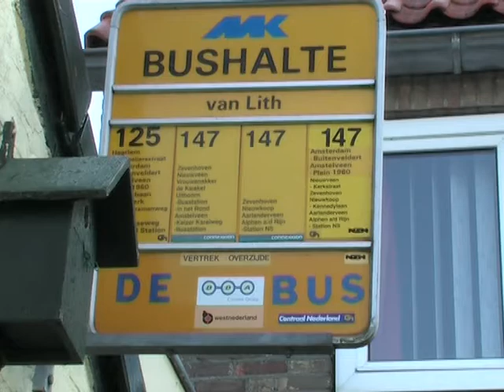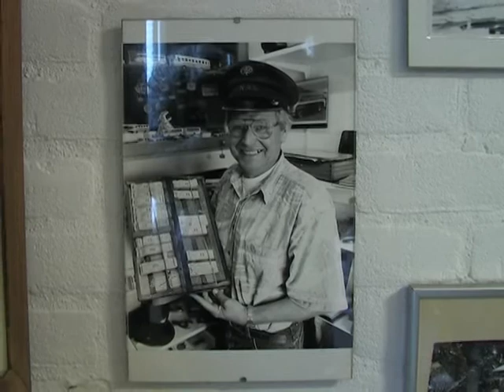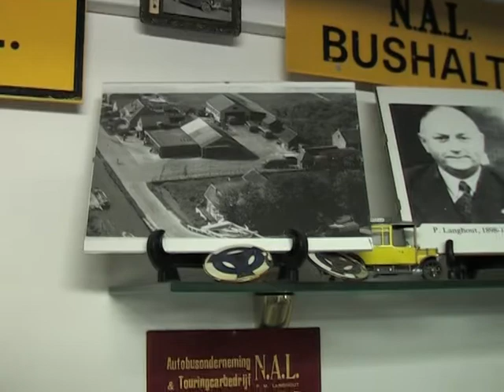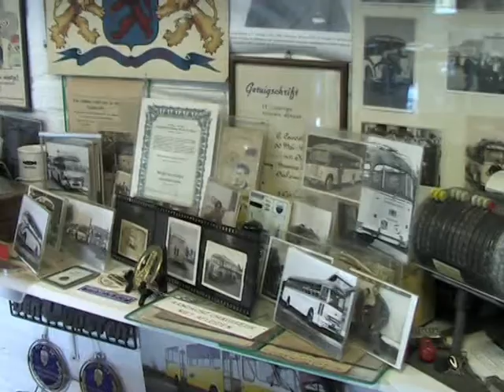RTV Hollands Midden bezoekt het busmuseum 'De Bus' van Cees van't Lith